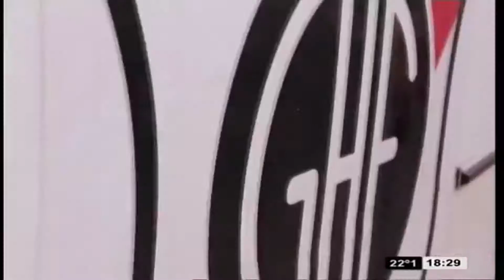ZONA MIXTA. Fiesta franjeada en la primera final ante Central Norte(Salta)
Los hinchas de Guaraní le pusieron color a la primera final por el ascenso ante Central Norte de Salta.
Elegimos "solo te quiero ver" de la banda misionera Flores a los Chanchos, canción hecha para el elenco franjeado.